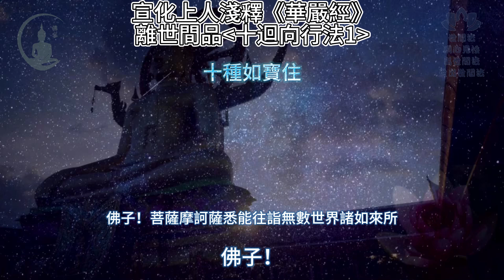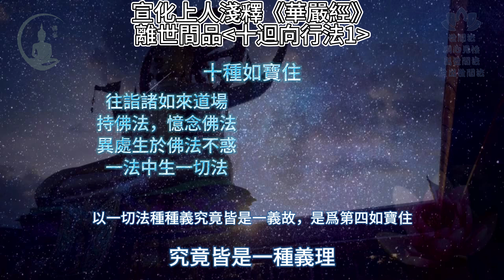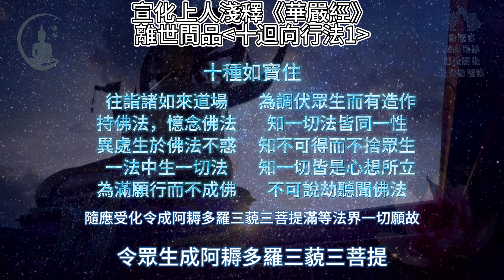【華嚴經】離世間品十迴向行法#1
華嚴經的境界廣大無邊，離世間品中的境界皆是大菩薩的境界，雖然是從十信菩薩開始講起，但聽法者皆是一生之中，應當證得阿耨多羅三藐三菩提的等覺菩薩，所以這是跟大菩薩說，若想示現成十信菩薩、十住菩薩、十迴向菩薩、十地菩薩，會有哪些法？

當中境界皆是不可思議，非邏輯思維所能理解，一句話中已有無量行法，已經遠遠超出我們普通修行人的境界，所以在看《華嚴經》的離世間品和入法界品時，只有一個字：信。

唯信方能將一切所聞境界莊嚴自己的法界，也唯有信，方能讓自己進入華嚴經的境界。

十迴向菩薩之行法#1：
十種如寶住